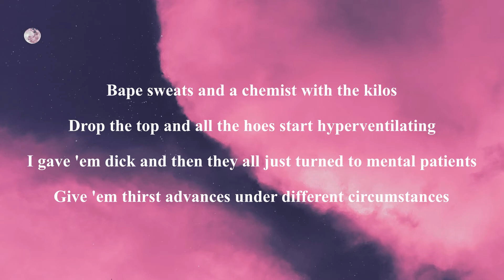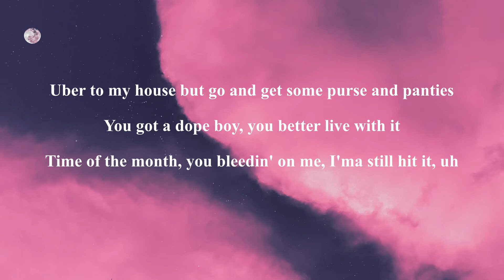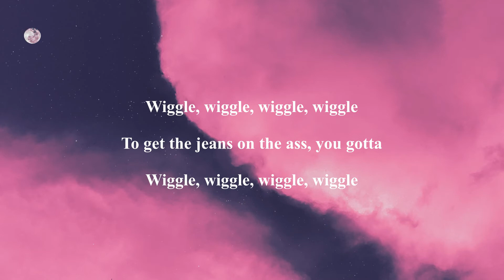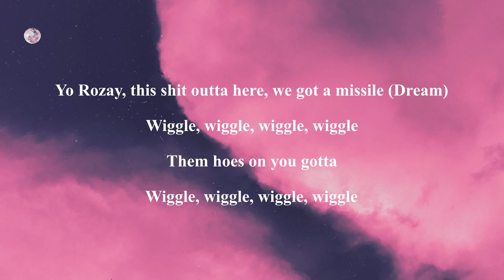Wiggle Rick Ross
Lyrics:

Bitch, I'm the richest nigga ya know (Wiggle, wiggle, wiggle, wiggle)
And I'ma fuck you better than an other rich nigga you done fucked (Wiggle, wiggle, wiggle, wiggle)
You heard me? (Wiggle, wiggle, wiggle, wiggle)
Yeah, get in line hoe (Jiggle, jiggle, jiggle, jiggle)
Yo (M-M-Maybach Music)

They offered 30 years, I beat it on the loophole (Boss)
2 days later, nigga pulled up in a 2-tone (Huh)
Got bitches sleepin' on the floor like it's a group home
The only question I can see is where ya movin'?
Got 'em takin' off they clothes like it's The Luke Show (Luke Show)
I'm the new king of Miami, even Luke know
I got a mansion on the beach, I'm talkin' two boats (Two boats)
And my new bitch of the week, I call her Deepthroat (Deepthroat)
Deepthroat, yeah, she got a deep throat
Bape sweats and a chemist with the kilos
Drop the top and the hoes start hyperventilating
I gave 'em dick and then they all just turned to mental patients
Give 'em surge advances under different circumstances
Uber to my house but go and get some purse and panties
You got a dope boy, you better live with it
Time of the month, you bleedin' on me, I'ma still hit it, uh

Wiggle, wiggle, wiggle, wiggle (Woah, aye)
Wiggle, wiggle, wiggle, wiggle (Woah)

Wiggle, wiggle, wiggle, wiggle
Them hoes on you gotta
If it ain't about a bag, gotta
To get the jeans on the ass, you gotta

Uh, I hit Miami, I got Johnny on the trap phone (Woo)
Bad bitches, jet skis, we in that zone (ahn)
Booby trap on a river, a hundred racks thrown
That Versace mansion sleepin' good like I'm back home (ahn)
Boss bitch, give a fuck what it cost, bitch
You ever bet against Dream, that's your loss, bitch (huh)
Wrist bussin', disgusting, my shit is frostbit (Woo)
Ms. Mamas in that Maybach, and this ain't Ross shit (Maybach Music, Huh)
On a big yachty, no a little boat (No cap)
My bitches fuck with Cohiba's and do a little coke (Woo)
Eggshell Birken bag, with a little yolk (ahn)
If you ain't at the game courtside, you a little broke
I gotta giggle at nigga who not official (Woo)
My rearview, blue lights flashin', I gotta wiggle
Shit in my trunk heavy, who know how much time it get you?
Yo Rozay, this shit outta here, we got a missile
(Dream)

Them hoes on you gotta (Woah)
If it ain't about a bag, gotta  (Woah)
To get the jeans on the ass, you gotta  (Woah)

Listen ad-free with YouTube Premium
Song
Wiggle
Artist
Rick Ross
SME (on behalf of Epic); NirvanaDigitalPublishing, Create Music Publishing